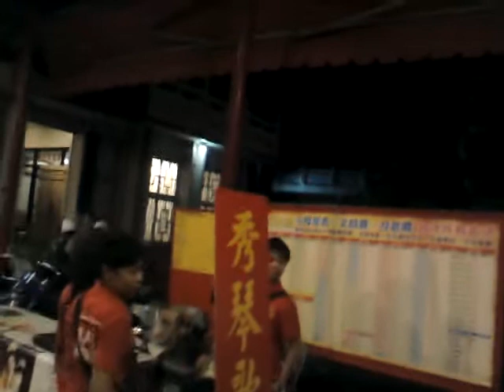MOV7283_20160902柳營代天院舉辦紀念台灣歌謠大師吳晉淮百歲冥誕超級夜總會傳唱歌活動